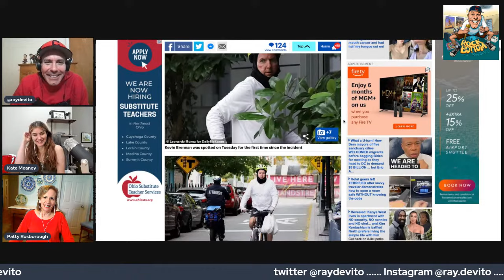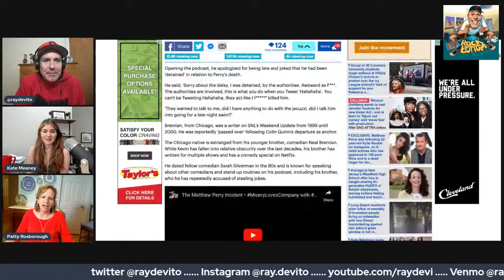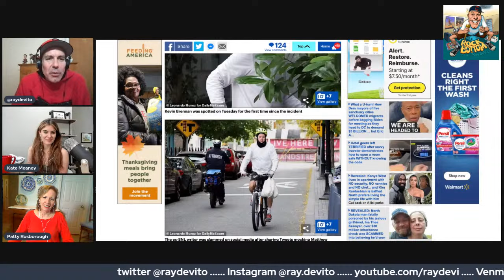Not enough puss on the face w/ Patty Rosborough & Kate Meaney